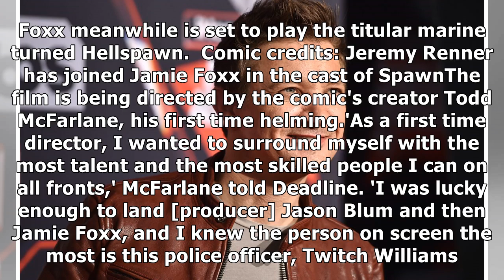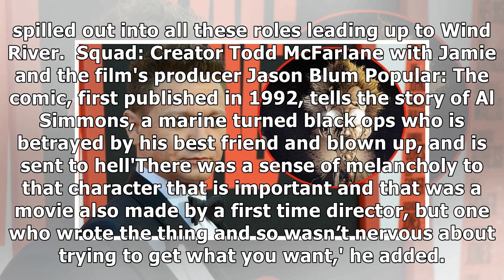Jeremy Renner joins cast of Spawn as Detective ‘Twitch’ Williams